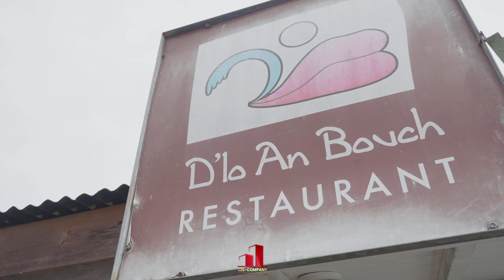SHAN RODRIGUEZ - VOU & MWEN (GLORY LIFE EPISODE 2)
Tu souhaites effectuer une réalisation avec Color Evolution ?
Voir ta réalisation sur notre  chaîne YouTube?